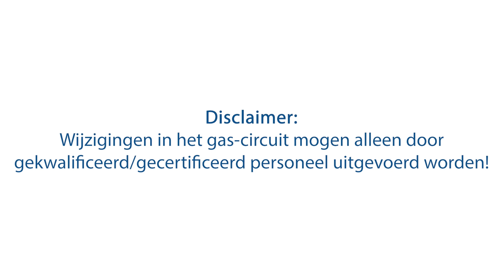Winterwarm servicevideo - HR, HR-EC & XR+ Instructie Ontsteekpen Vervangen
Servicevideo over het vervangen van de Ontsteekpen

Video is toepasbaar voor de Winterwarm HR, HR-EC & XR+